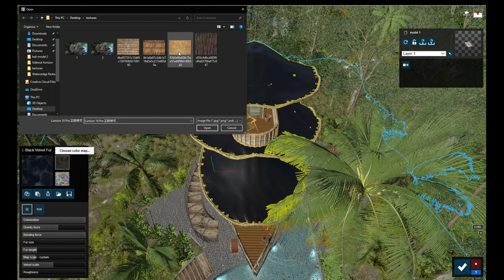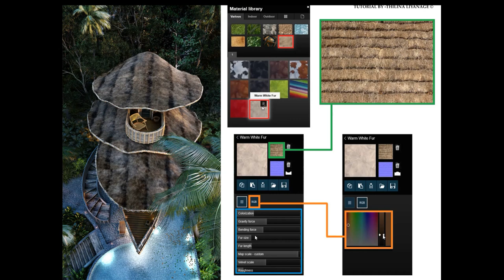Lumion 10 Thatched Roof Material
This Video Shows, How To Make Thatched Roof Material In Lumion 10 with Different Textures.